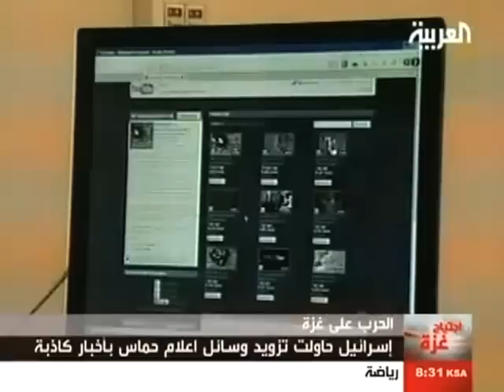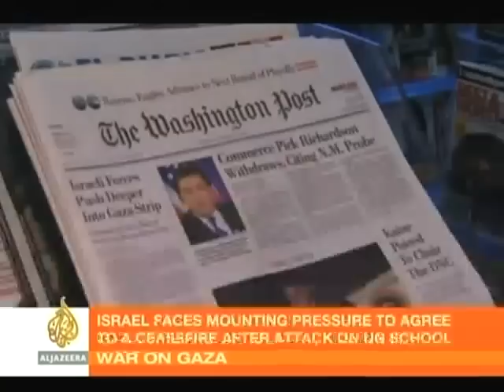The Gaza Isreal Hamas Media War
Israel and Hamas are fighting on two fronts in Gaza - a military battle, and a battle for public opinion. People around the world are being confronted with horrifying images of war, as well as all sorts of spin from various sources in the ongoing Gaza tragedy. As the combatants attempt to control the message, the media sphere is also crowded with self-promotion by secondary players.

SOURCES: Future TV, Lebanon; Al Arabya, U.A.E.; Saudi Arabian Television, Saudi Arabia; Al Jazeera English, Qatar; Press TV, Iran; Israel National News, Israel; TV5, France; BBC, U.K.; NBC News, U.S.; Russia Today, Russia.